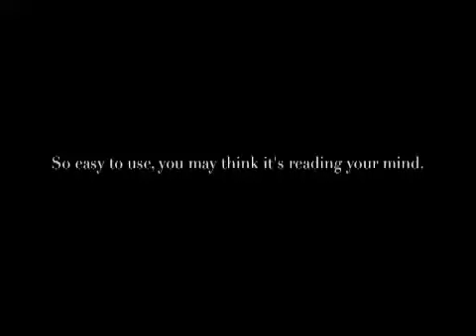Groceries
A commercial our Marketing class came up with for voice recognition software